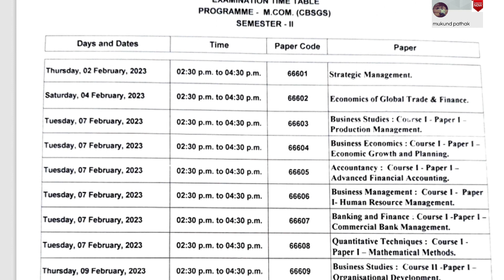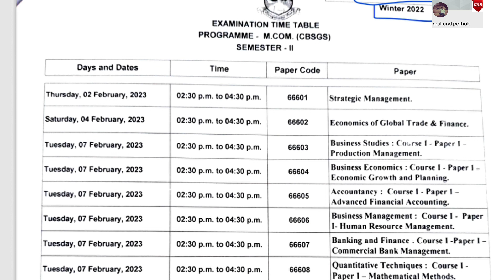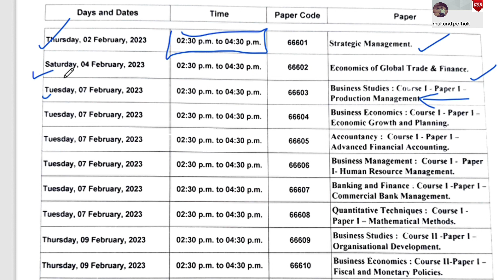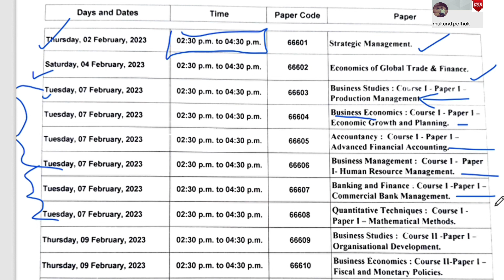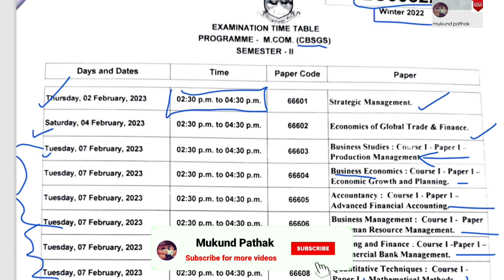MCOM Sem-2CBCGS Pattern Examination Time Table Decleared l Mumbai University l Regular/IDOL l Mukund